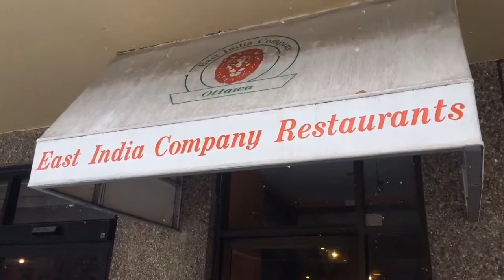Brass statue of Lord Ganesh stolen from downtown restaurant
A 1.8m brass statue of Lord Ganesh was stolen from outside the East Indian Company on Somerset Street Wednesday night.  Owner Anish Mehra is hoping to get it back. Video by Tony Caldwell/Postmedia News